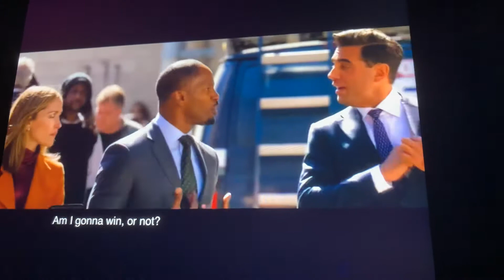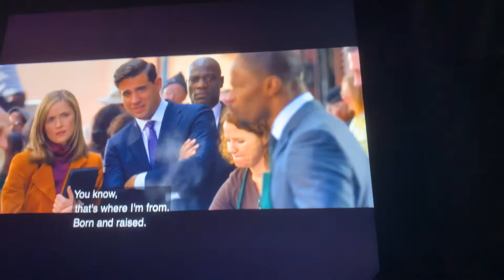Annie) Jamie foxx spitting up on a hobo